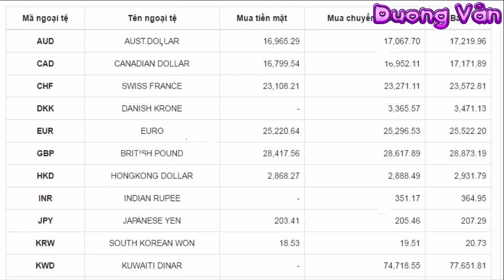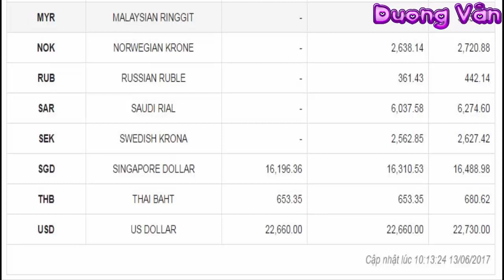Bảng Giá Ngoại Tệ Hôm Nay 17/6/2017 USD Bảng Anh Yên Nhật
Hôm nay mình xin chia sẻ với các bạnBảng Giá Ngoại Tệ Hôm Nay 17/6/2017 USD Bảng Anh Yên Nhật.